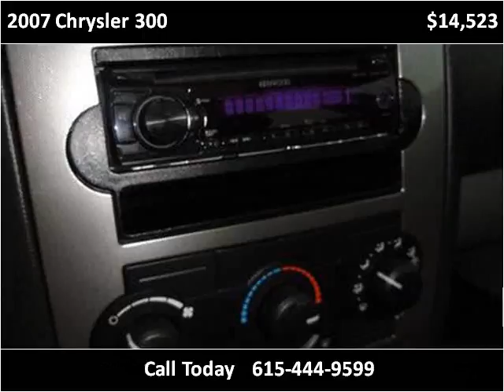2007 Chrysler 300 Used Cars Lebanon TN